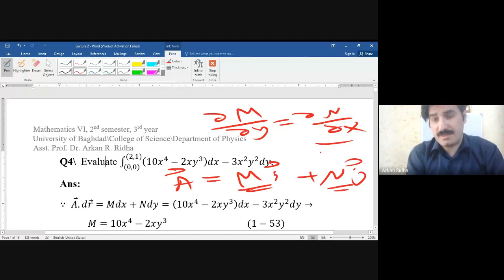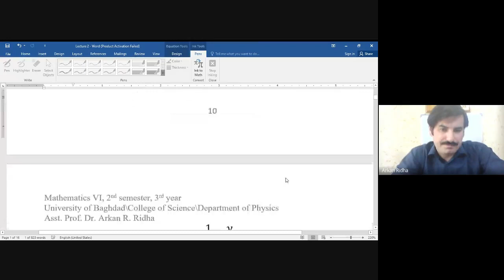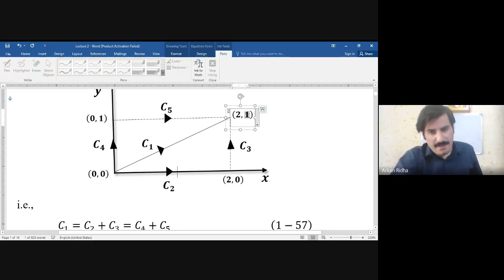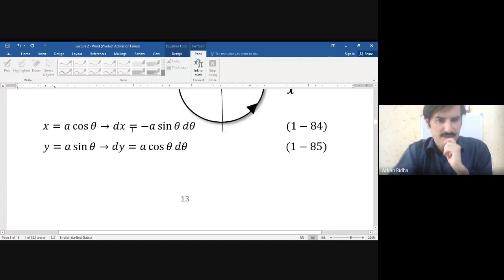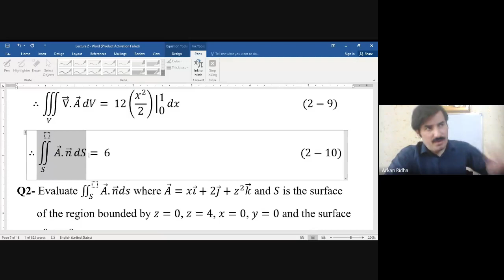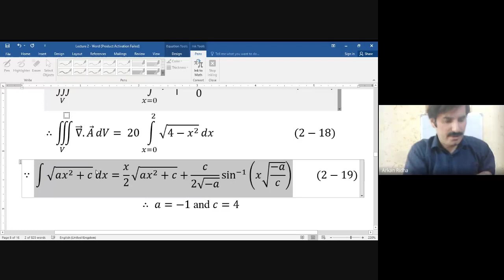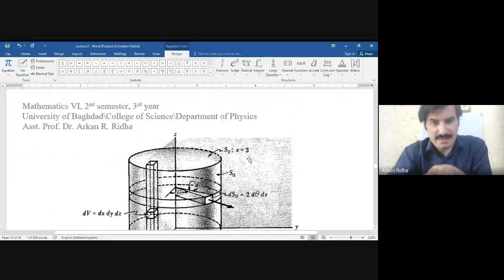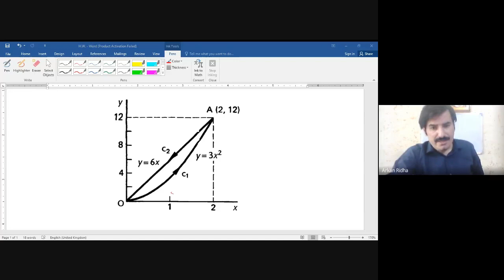Week 2, Green's theorem in the plane for conservative vector field, finding area, solved problem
مبرهنة كرين في المستوي، مبرهنة كرين في المستوي لمجال متجة محافظ، ايجاد المساحة من مبرهنة كرين في المستوي، مسائل محلولة